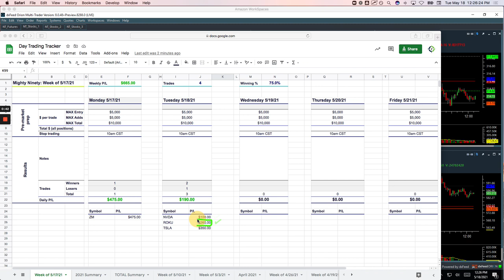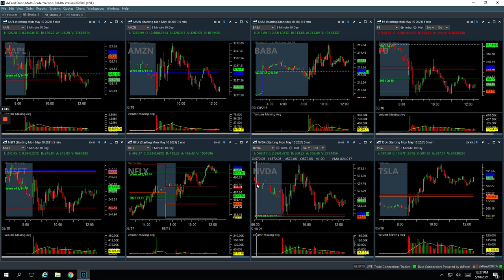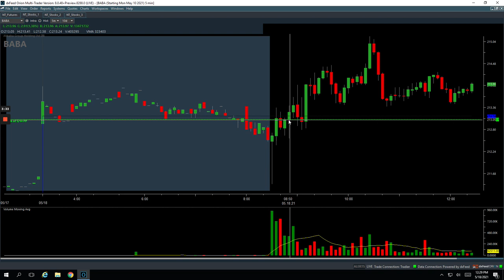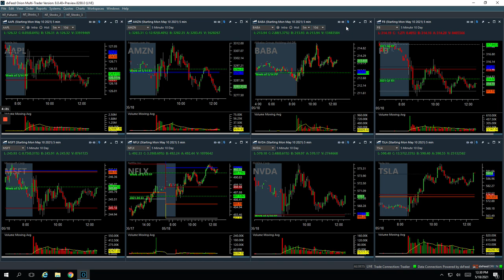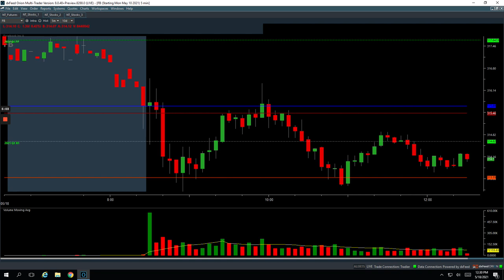Day Trading Recap: 5-18-21